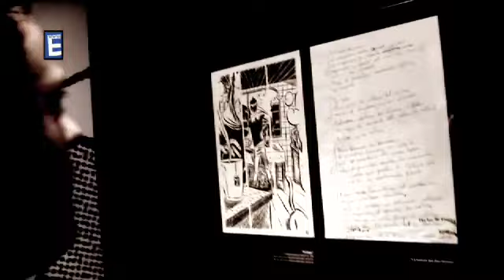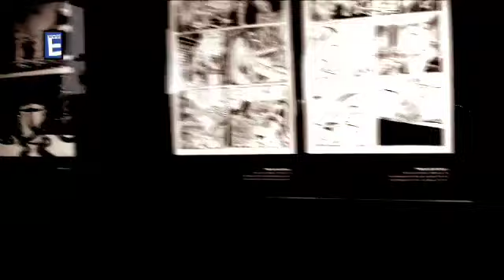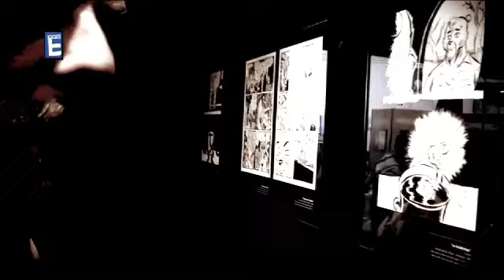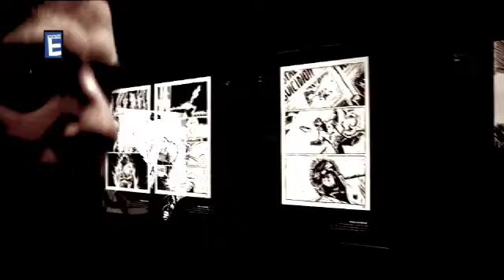Expo guiada por David Rubín 1a parte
David Rubín nos explica la exposición sobre su obra en el 26è Saló Internacional del Còmic de Barcelona de 2008.